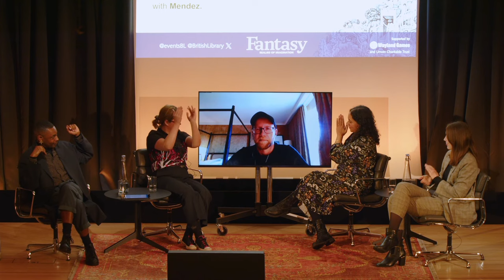Queer Fantasy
This event took place on 2 February 2024. The information below is correct as of the publication date.

Some of the most intriguing fantasy fiction of recent years has featured queer and gender fluid themes and characters, bringing new levels of both realism and possibility.

The Locked Tomb series by Tamsyn Muir began with Gideon the Ninth, described as ‘Lesbian necromancers explore a haunted gothic palace in space!’ New York Times best selling author of The House in the Cerulean Sea TJ Klune believes it's important—now more than ever—to have accurate, positive queer representation in stories. Samantha Shannon’s The Priory of the Orange Tree is a feminist retelling of Saint George and the Dragon and Tasha Suri mixes powerful magic and sapphic fantasy in The Burning Kingdoms trilogy.

At this event our writers discuss the rich and compelling worlds they have created, and how their own identity plays into their work. This vibrant and revealing conversation is hosted by Mendez.

TJ Klune is the New York Times and USA Today bestselling, Lambda Literary Award-winning author of The House in the Cerulean Sea, Under the Whispering Door, In the Lives of Puppets, and the Green Creek Series for adults, which began with Wolfsong, the Extraordinaries Series for teens, and more.

Tamsyn Muir is the author of the Locked Tomb series, which begins with Gideon the Ninth, continues with Harrow the Ninth and Nona the Ninth and concludes with Alecto the Ninth. Her short fiction has been nominated for the Nebula Award, the Shirley Jackson Award, the World Fantasy Award and the Eugie Foster Memorial Award. A Kiwi, she has spent most of her life in Howick, New Zealand, with time living in Waiuku and central Wellington. She currently lives and works in Oxford, in the United Kingdom.

Samantha Shannon is the New York Times and Sunday Times bestselling author of the mercurial and multi-stranded dystopian fantasy series The Bone Season. Her 2019 novel The Priory of the Orange Tree was her first outside of The Bone Season series and was a New York Times bestseller and was recently followed by the prequel A Day of Fallen Night.

Tasha Suri is the award-winning author of The Books of Ambha duology, The Burning Kingdoms trilogy (The Jasmine Throne, The Oleander Sword and the forthcoming The Lotus Kingdom) and What Souls Are Made Of. She has won the Best Newcomer (Sydney J. Bounds) from the British Fantasy Society and the World Fantasy Award for Best Novel. Her debut novel Empire of Sand was named one of the 100 best fantasy books of all time by TIME magazine.
Mendez is a London-based Jamaican-British author, screenwriter and critic. Their first novel, Rainbow Milk was named one of the Observer's Top Ten Best Debuts for 2020. It was shortlisted for the Gordon Burn Prize, the Jhalak Prize, the Polari Prize, in the Fiction Debut category of the British Book Awards, and for the LAMBDA Literary Award in Gay Fiction. Mendez is currently adapting the novel for a TV series. Mendez is a regular contributor to the London Review of Books and has also written for British Vogue, The Face, Attitude, Esquire, Times Literary Supplement, Poetry Foundation, the Guardian and the Brixton Review of Books. They are working on their second novel.

This event accompanied the British Library exhibition Fantasy: Realms of Imagination, supported by Wayland Games and Unwin Charitable Trust.